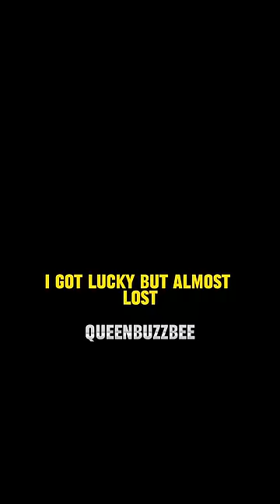Alan Ritchson Reveals He Almost Lost Reacher Role 😲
Alan Ritchson shares a heart-pounding moment from his journey to becoming Reacher. In this interview, Alan reveals the nail-biting experience of almost losing the iconic role and the rollercoaster of emotions that followed. From setbacks to second chances, Alan's story is a testament to perseverance and the unpredictable nature of Hollywood.

Video Credits to:
- The Tonight's Show Starring Jimmy Fallon